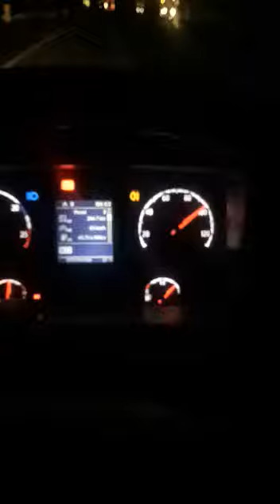CHIRAG SCANIA overtaking SRS VOLVO